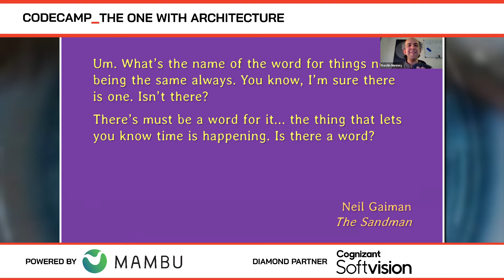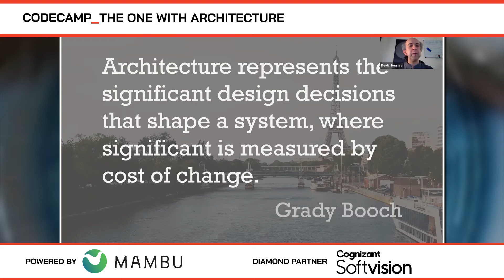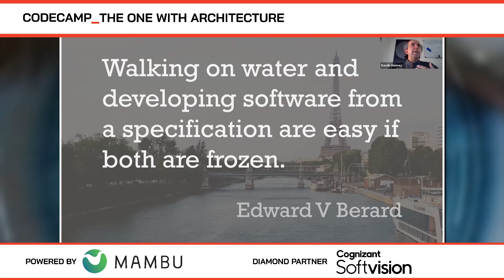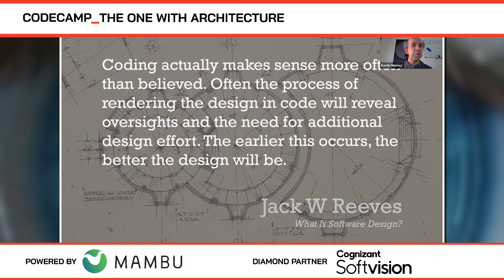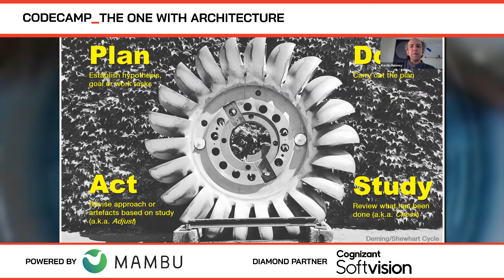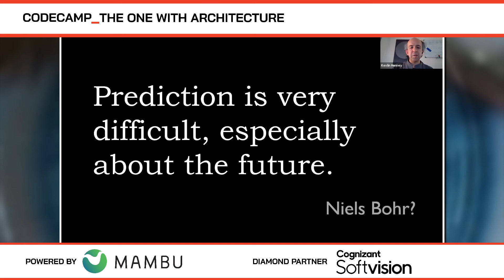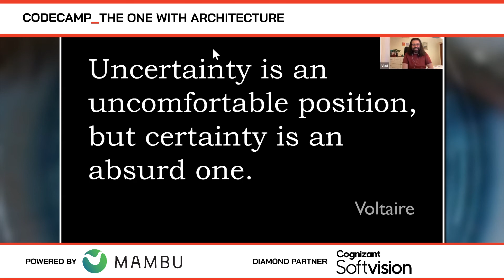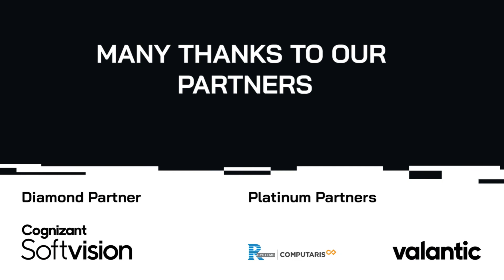The Architecture of Uncertainty, with Kevlin Henney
The Architecture of Uncertainty, with Kevlin Henney at Codecamp_The One with Architecture, February 2021

Ralph Johnson defined architecture as "the decisions that you wish you could get right early in a project, but that you are not necessarily more likely to get them right than any other". Given our inability to tell the future how can we design effectively for it? Much project management thinking is based on the elimination of uncertainty, and advice on software architecture and guidance for future-proofing code often revolves around adding complexity to embrace uncertainty. In most cases, this is exactly the opposite path to the one that should be taken. The talk looks at how uncertainty, lack of knowledge, and options can be used to partition and structure the code in a system.

Kevlin Henney - Programming · Patterns · Practice · Process at Curbralan

Kevlin is an independent consultant, speaker, writer, and trainer. He has contributed to open- and closed-source codebases, been a columnist for a number of magazines and sites, and has been on far too many committees. He is co-author of A Pattern Language for Distributed Computing and On Patterns and Pattern Languages. He is also editor of 97 Things Every Programmer Should Know and the forthcoming 97 Things Every Java Programmer Should Know. He lives in Bristol and online.